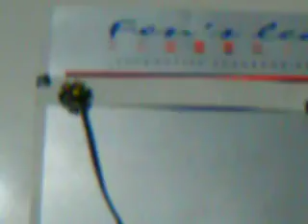contoh kedip Luxeon Blitz